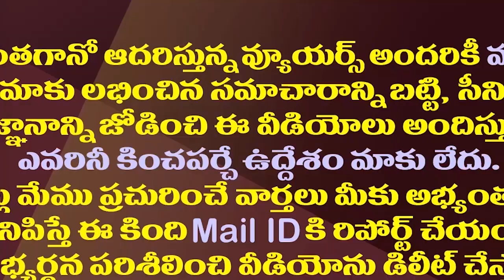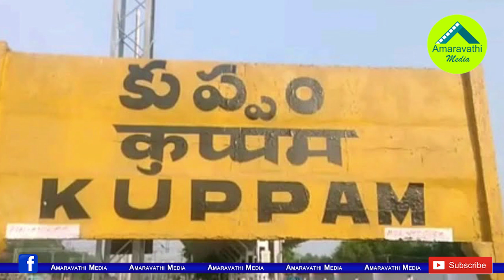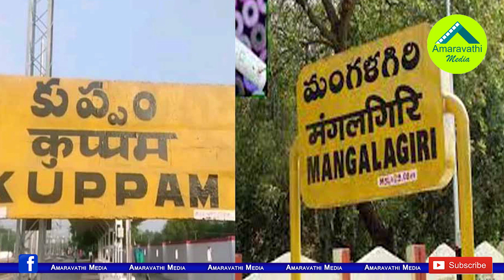చంద్రబాబు లోకేష్ ను కట్టడి చేసేలా జగన్ అద్దిరిపోయే ప్లాన్| YS Jagan Big Plan On Chandrababu Lokesh